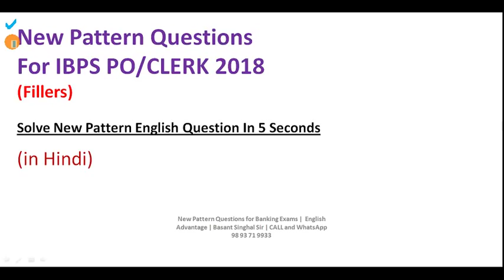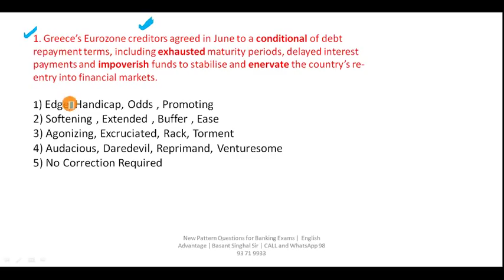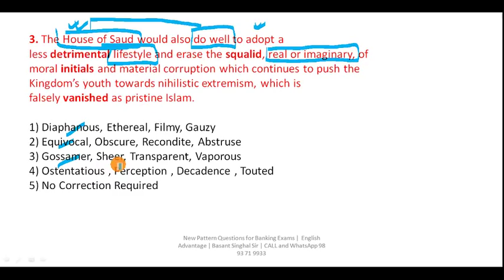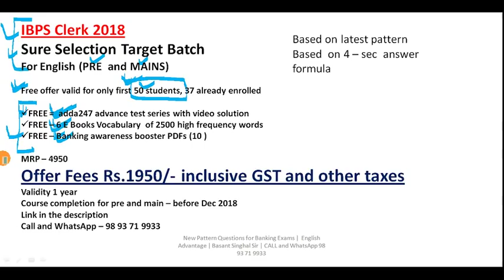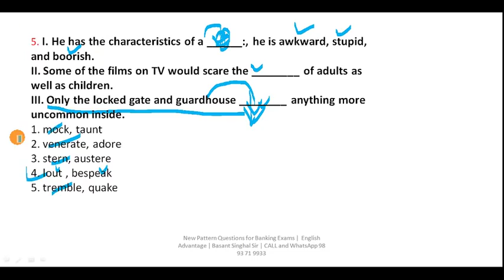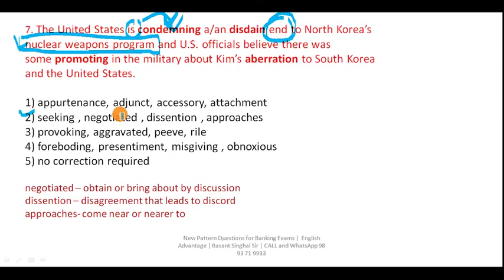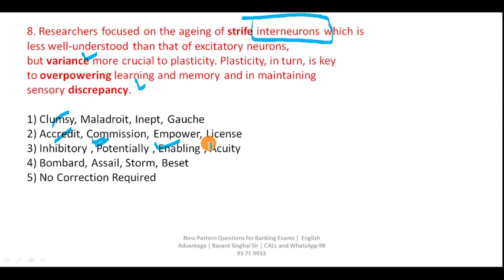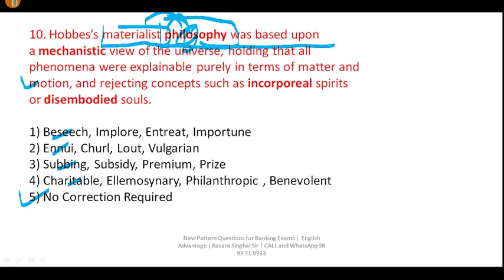(in Hindi) 4 -sec answer formula for banking exams | IBPS PO/CLERK 2018 | By Basant Singhal Sir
Dear Aspirants!!